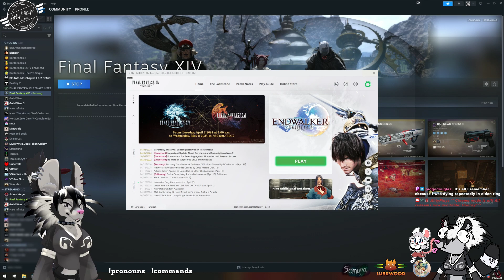(4/13b) New Game + time! ARR MSQ goodness & chill Saturday night vibes! 👀💦 ❤️❤️❤️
Ahty Plays! Stream 4/13/24 (evening)